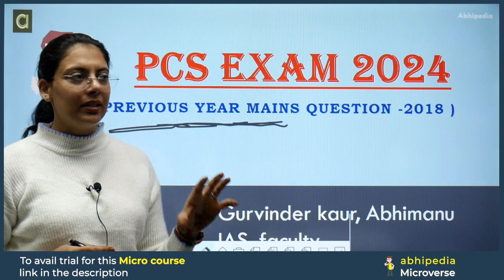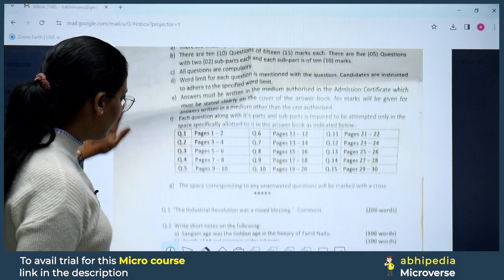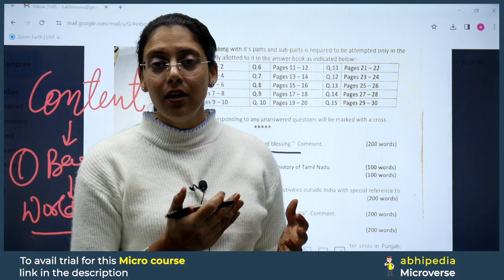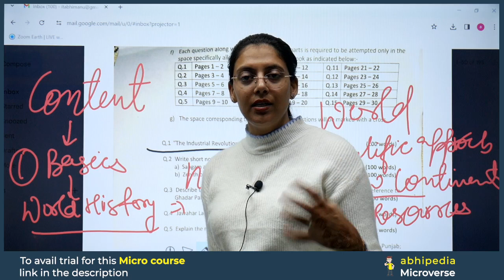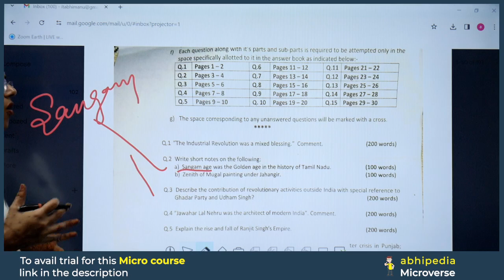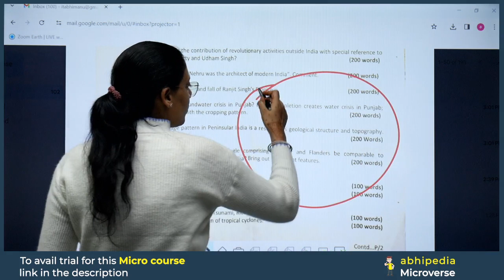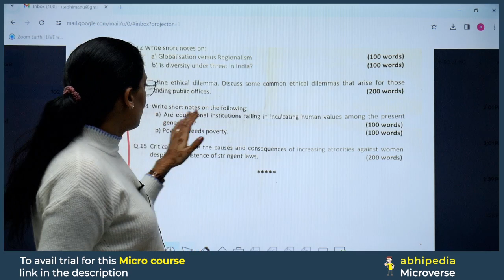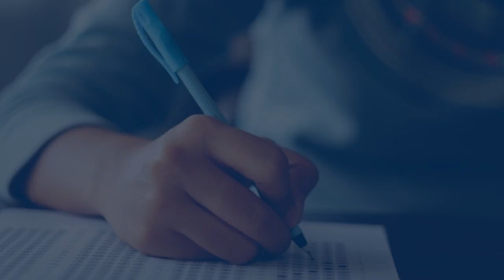PCS Exam 2024 | Mains GS -1 (2018) PYQ | Notification Can be Out Anytime | abhimanu IAS